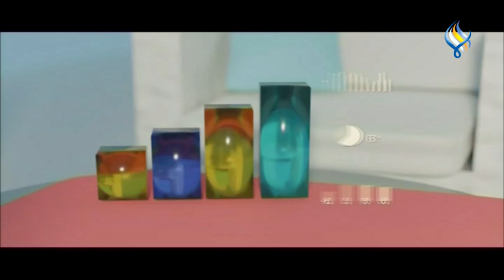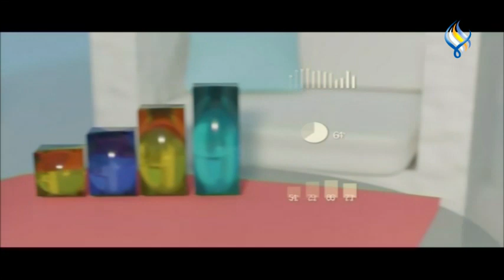طبخة اليوم : فيتوتشيني مع الدجاج وصوص الألفريدو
مقادير الدجاج والمعكرونة :
نصف كيلو معكرونة
نصف كيلو شرحات دجاج
عصير وبرش ليمونة
2 ملعقة كبيرة زيت زيتون
1 حبة ثوم
نصف ملعقة صغيرة  كمون، أوريغانو
نصف ملعقة صغيرة بابريكا مدخنة
نصف ملعقة صغيرة بودرة بصل، بودرة ثوم
ملح
فلفل

مقادير صوص الألفريدو:
ملعقة كبيرة زبدة
ملعقة كبيرة زيت نباتي
حبة بصل
2 حبة ثوم
ربع كيلو فطر
ليتر كريمة طبخ
ملعقة صغيرة أوريغانو، خردل
ملعقة صغيرة صويا صوص، برش ليمون
ملح
فلفل أبيض